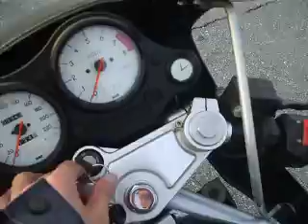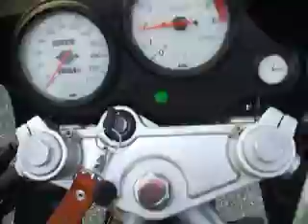Mz(Muz) Skorpion Sport 660 w/DB-Killer Walk-around super mono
Muz Skorpion Sport 660 Mz w/DB-Killer Walk-around super mono.
modified homemade LED taillamp and white turnsignal.
First, I took the camera fixed observation.